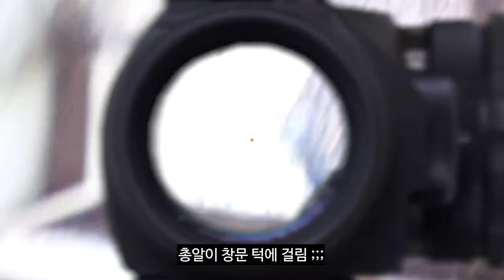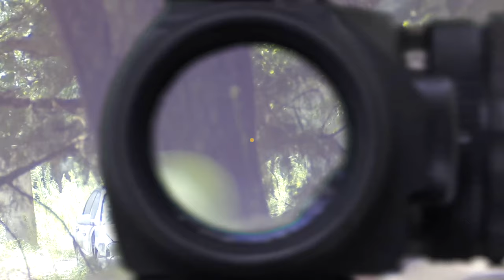오랜만에 무주 데프콘 필드 게임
사용장비 :

- ARES AMOEBA AM-09
- KJW KP-17

촬영장비 :

RUNCAM 2
SJ8 PRO
SJ9000

Opening/Ending Music

• Epic Cinematic by : Anwar Amr

본 영상에 나오는 모든 물건들은 적법한 에어소프트 건과 장비임을 밝힙니다.
에어소프트는 위험한 것이 아닙니다. 안전하고 즐거운 레저 스포츠 입니다.